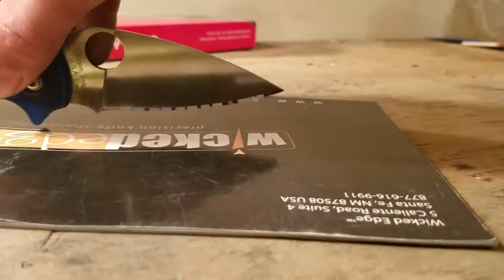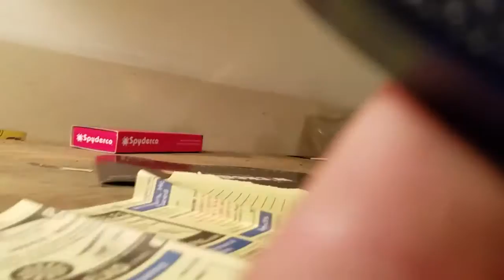Bd-1 manix 2 with a fresh edge